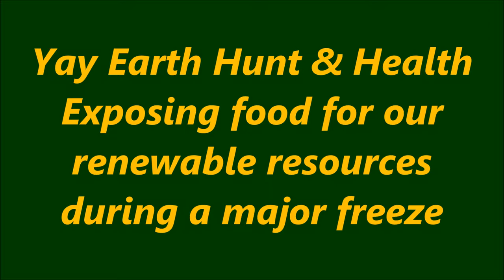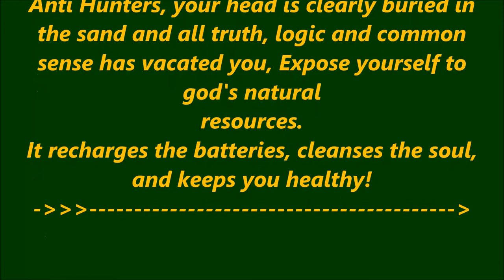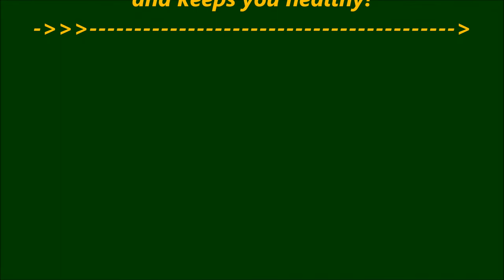Food plots in the winter: how to help feed the wildlife in the winter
How to expose food plots in freezing conditions, today before a major historic freeze sets in i am going to uncover some much needed food for the wildlife in the dead of winter. We plant just a few plots in our areas that we have and it always helps. It will -20 to -50 for the next few days and i am trying to help the wild things as much as possible. These food plots contain, clover, turnips, brassicas, peas, and other much needed sustenance for our furry friends. Take a look, enjoy and always give back to nature.